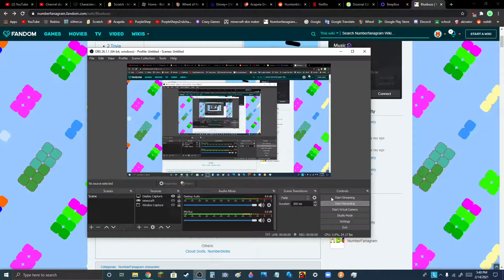G a l l e r y